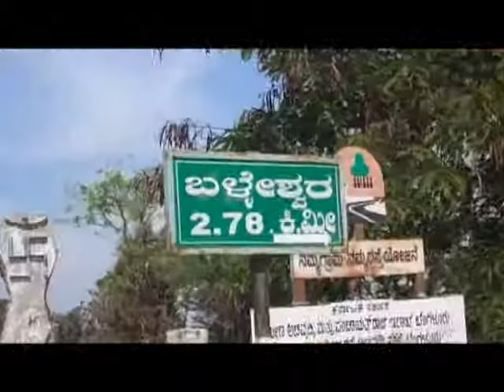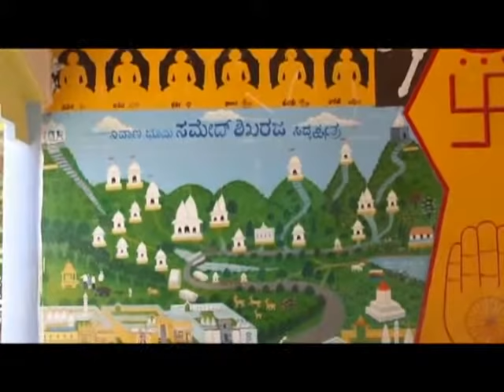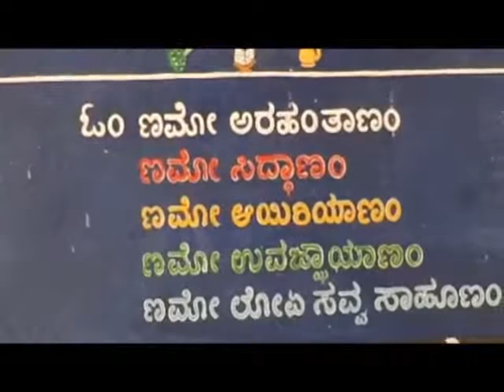Balleshwara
Visit sri Ballalingeshwara Swami Temple & 1008 Jaina Diganbara Mandira.